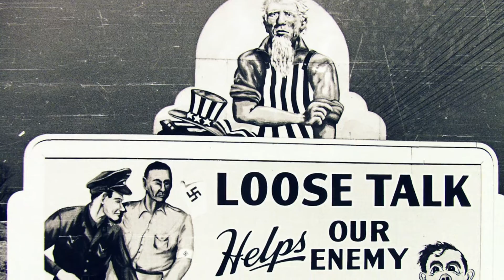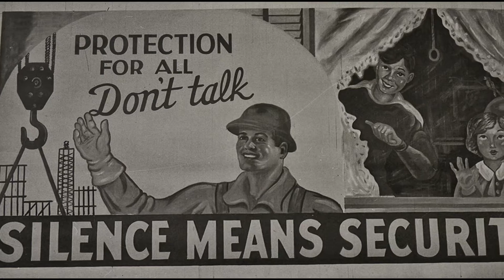The Atomic Bomb and Manhattan Project - Nagasaki and Hiroshima - History that Changed the World -003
The atomic bomb changed the world forever.  Was it a positive change or a negative change?  Just looking at the aftermath of Hiroshima and Nagasaki can tell you all we need to know about this weapon.  WWII left the earth scarred and the population damaged.  We lost so much, so fast.  With the advancement in to the nuclear age humanity almost ended its self with the push of a button.  We avoided that crisis but are we close to a repeat?  Learn today.